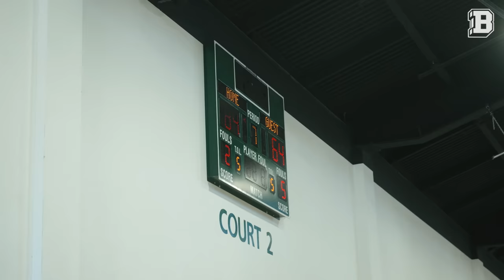We mic'd up the no. 1 guard in the country!| 2024 5-star Dylan Harper mic'd at the 2023 Curry camp🔥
We pulled up to the 2023 Steph Curry camp and mic'd up 2024 5-star Dylan Harper. Dylan is headed into his Senior year of High school and is currently the best prospect in the 2024 class that hasn't committed. Take a look at the exclusive game play from the best guard in the country. Let us know who you want us to mic up next!

HOW WE MIC UP PLAYERS:
Eavesdropsports.com

Let us know who you want us to mic up next!